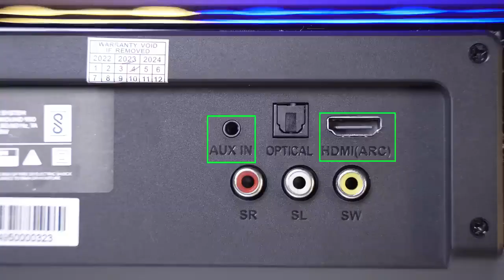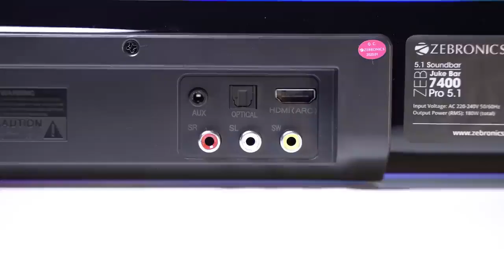Best Value for Money Govo GoSurround 950 vs Zebronics Jukebar 7400 Pro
Watch Vineet Malhotra's review of the newly launched budget soundbar
GOSURROUND 950 X Zebronics Jukebar 7400 Pro in this comparison video.